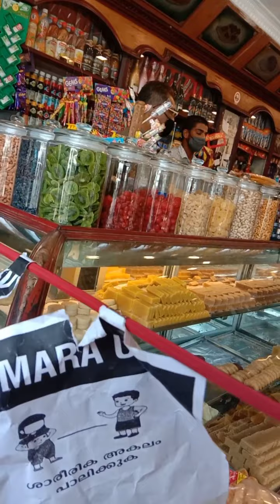അപ്പൂസ്സിൻ്റെ Birthday celebration.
Redvelvet cake